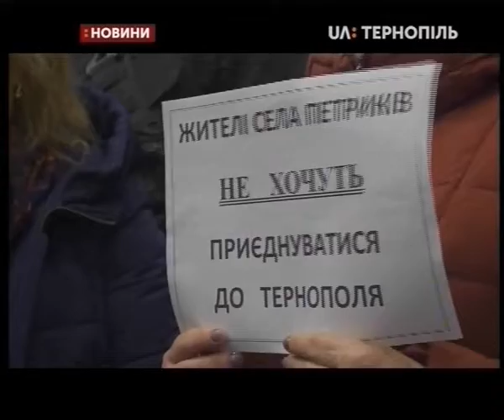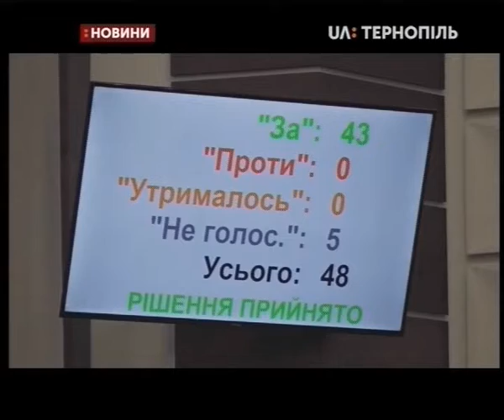28.11.2019. Новини. 20:30